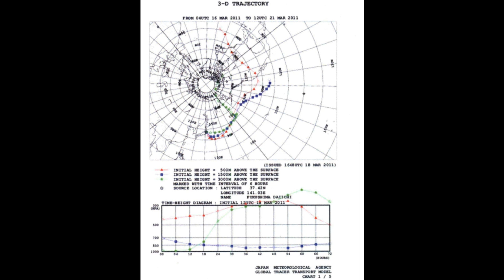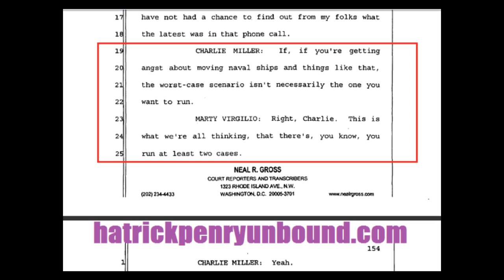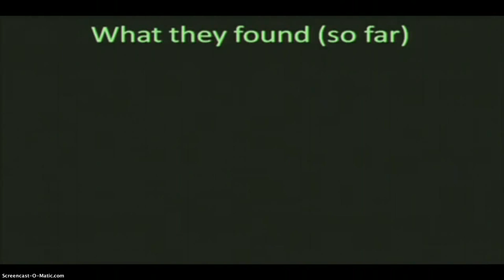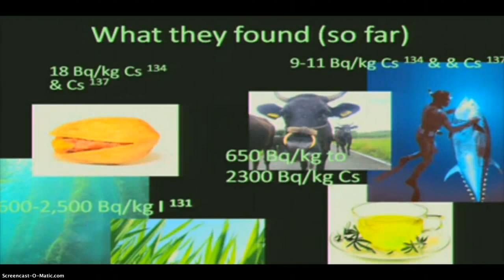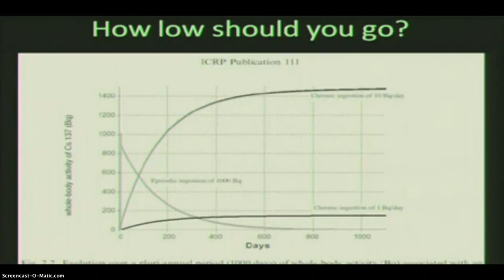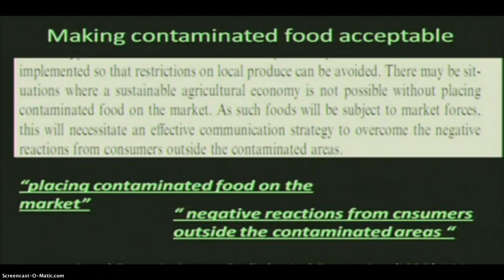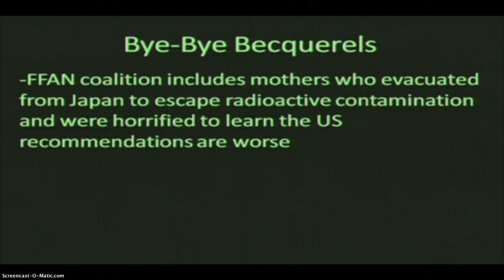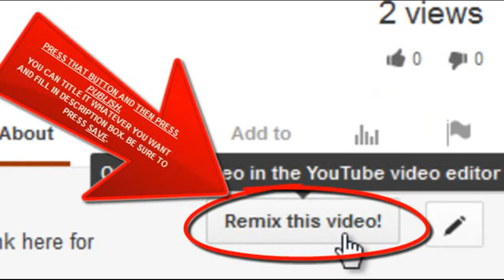Fukushima Radioactive Plumes March 11-26, 2011 & US Food Safety Worries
Please note that 'harmless' levels of radiation for the US were based on 96 hour or 4-5 days of emissions. Here is proof they were modeling for releases that were ongoing...up to and likely beyond the month of April, 2011.

The SFP #4 fire is the model from the 15th of March, 2011.

The Archived interviews will be available here shortly.

Opening Address